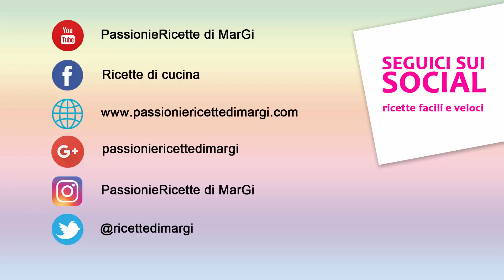Plumcake al Mascarpone facile fatto in casa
Plumcake al Mascarpone, un dolce da colazione semplice che vi conquisterà! Il plumcake fatto in casa è la soluzione perfetta per gustare un dolce soffice e buono ma allo stesso tempo salutare, senza conservanti, senza coloranti, perfetto per grandi e piccoli.

INGREDIENTI

250 gr farina
250 gr Mascarpone
100 gr burro
180 gr zucchero
1 bustina di lievito
100 ml latte
3 uova
sale

Plumcake at Mascarpone, a simple sweet cake that will conquer you! Homemade plumcakes is the perfect solution to enjoy a soft and good sweet, but at the same time healthy, without preservatives, without dyes, perfect for small and large.

INGREDIENTS

250 gr flour
250 gr Mascarpone
100 gr of butter
180 grams of sugar
1 yeast bag
100 ml milk
3 eggs
salt